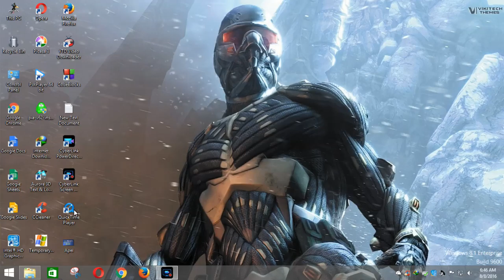Best law of Education13